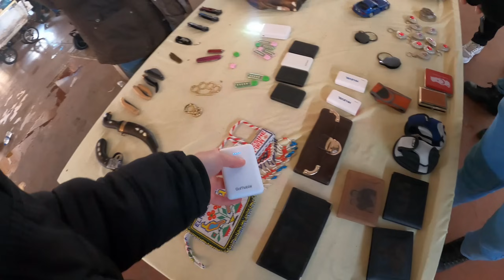AVCILAR BİT PAZARI ! TELEFON DÜNYASINA DÜŞTÜM ŞOK OLDUM ! ( iphone,redmi,oppo,samsung)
HERKESE SELAM BEN ERDİ BAL! zevkle gezdiğim ve alışveriş yaptığım avcılar bit pazarına gittim fiyatlar çok uygundu sizlerinde gitmenizi tavsiye ederim her türlü telefon var ama bazı ürünlerde fiyatlar uçuktu

AVCILAR BİT PAZARI NEREDE?
avcılar ambarlı tarafında metrobüsle avcılarda inin ordanda ambarlı minübüsüne bin 5 dk orda olursunuz

BİT PAZARI HANGİ GÜN AÇIK ?
sadece pazar günü açıktır